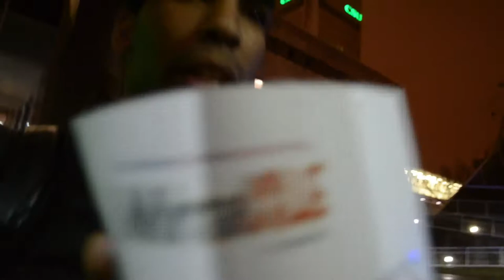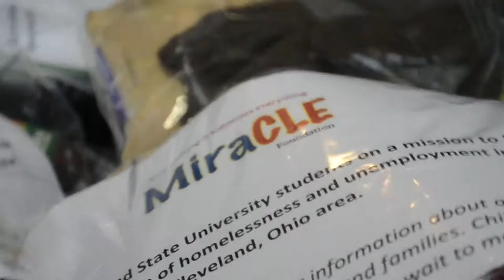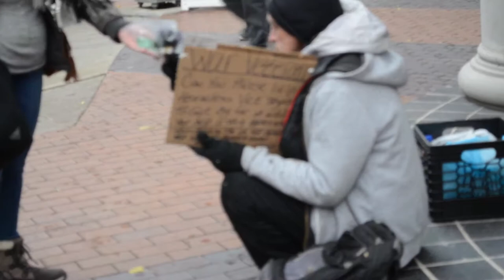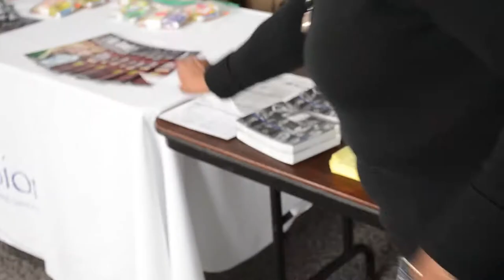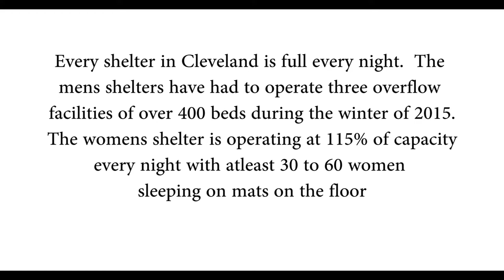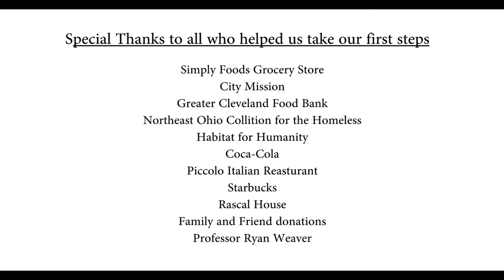The MiraCLE Foundation (2016)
What started out as a social problem research project for a group of students at Cleveland State University, turns into an unbelievable story of the willingness to help those in need with the smallest gesture. With the 2016 fall semester coming to a close at Cleveland State University a final research project into the problem of homelessness in downtown Cleveland sparks a fire within seven eager students to make a change and bring awareness to the issue of homelessness.